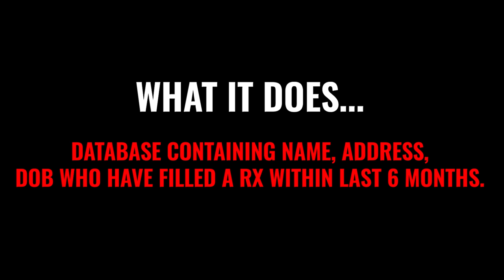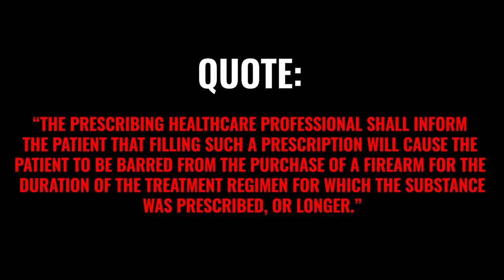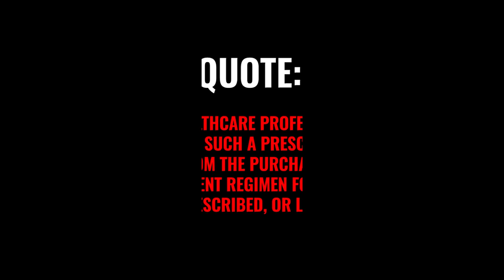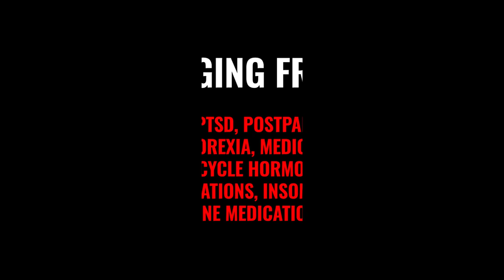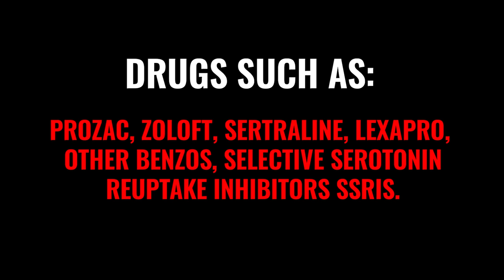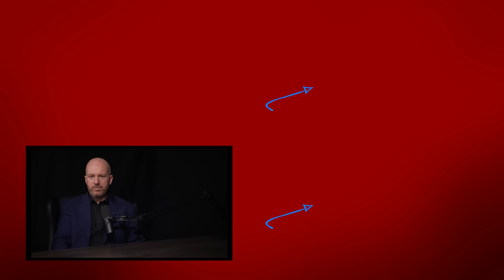Take ONE of These Medications and LOSE ALL Guns - "Safeguard Against Homicidal Side Effects Act"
Tennessee has proposed banning the 2nd amendment for people who are lawfully taking certain prescription medications as prescribed by their doctor.  Wow.  While we can likely understand what they are trying to accomplish, this effort will likely not only fail but actually yield horrible unintended side effects.

The  "Safeguard Against Homicidal Side Effects Act."

As written, the proposed amendment would require that the individual receiving a prescription for one of these drugs would have to sign an acknowledgement that the person:

(A) Understands and agrees to be barred from the purchase of a firearm for at least the duration of the treatment regimen; and
(B) Understands and agrees that information concerning the prescription will be shared with the Tennessee bureau of investigation and that the patient waives the patient’s non-disclosure rights under the federal Health Insurance Portability and Accountability Act of 1996 (HIPAA) (42 U.S.C. § 1320d et seq.) and other federal and state confidentiality laws for purposes of sharing information concerning the prescription with the Tennessee bureau of investigation.

The proposed legislation would require that the Tennessee Bureau of Investigation create a database of people who are taking these medications and that anyone attempting to purchase a firearm from a federally licensed dealer would be denied by TBI when the background check is performed.

List of 10 drugs targeted
(1) Citalopram;
(2) Fluvoxamine;
(3) Paroxetine;
(4) Fluoxetine;
(5) Sertraline;
(6) Venlafaxine;
(7) Mirtazapine;
(8) Nefazodone;
(9) Bupropion; and
(10) Escitalopram.

AR15s or Constipation: Which Kills More?

Contents of this video:

0:00 - Intro
0:30 - Tennessee Banning Gun Owners from using Medications
1:29 - What does the law do?
4:55 - Different Conditions
5:48 - Types of Drugs
6:35 - Impact Prospective
7:09 - Values
9:13 - Closing Thoughts
9:57 - Outro